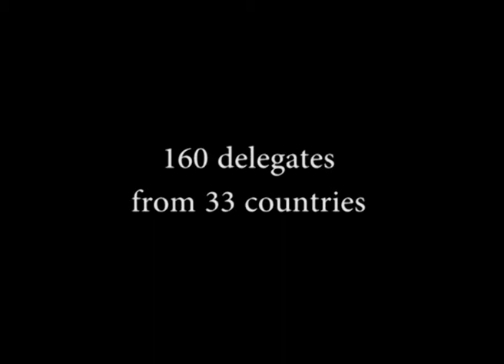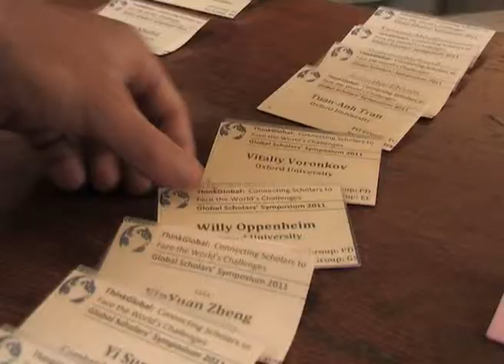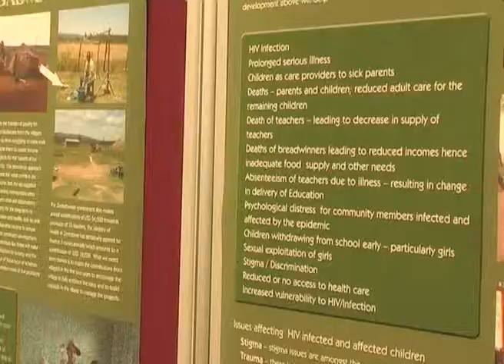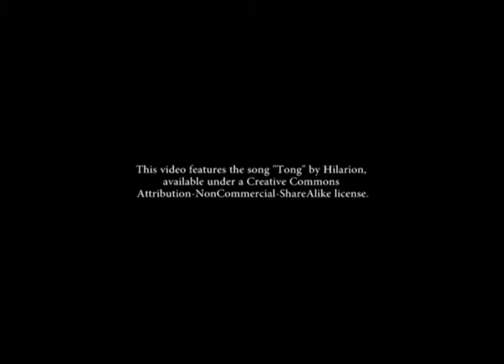GSS2011 Highlights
Highlights of the Global Scholars Symposium 2011, at Rhodes House, Oxford, UK